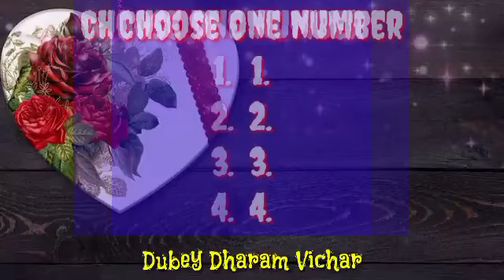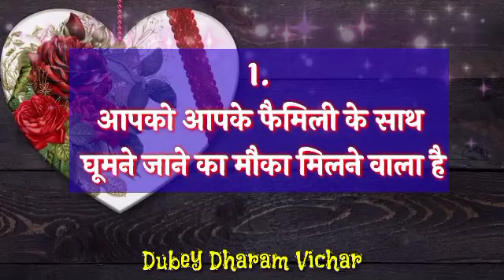Choose one number | Love quiz game | Love quiz game today | Love quiz game new 2022 | True love test